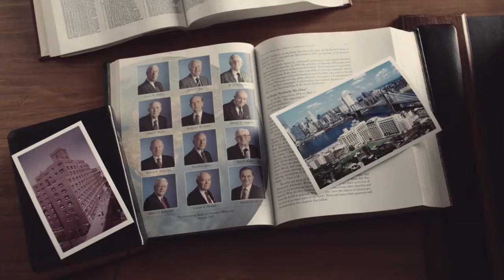Separare și reunire al Martorilor lui Iehova din România comunistă.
Gerrit Losch (actualmente cel mai vechi membru al corpului de guvernare al martorilor lui iehova),povestește o situație din România comunistă în care a existat o separare al unor martori ai lui Iehova de organizația mamă care ulterior au revenit în organizație.Era pe la mijocul anilor '70, când acesta era membru al comitetului filialei din austria ,el venind în câteva rânduri și în românia, el știind și limba română.